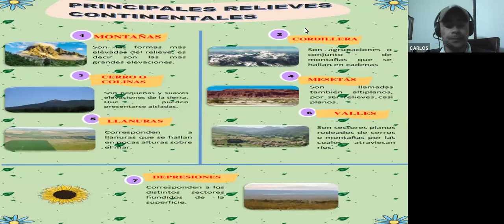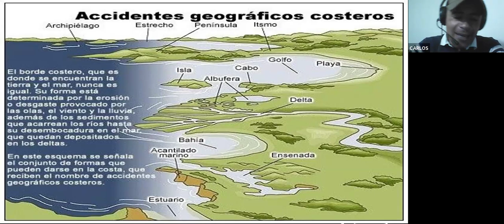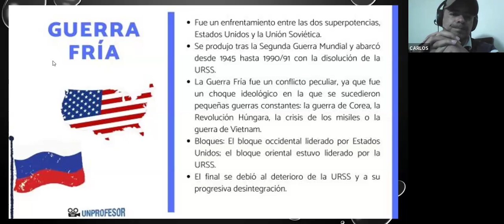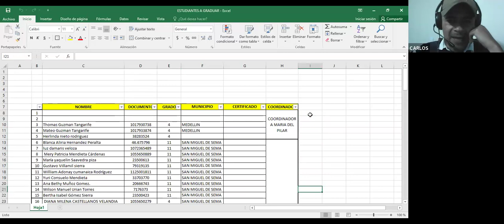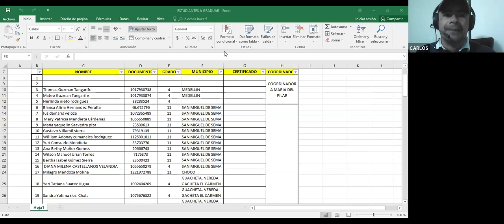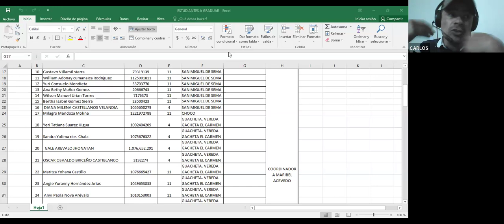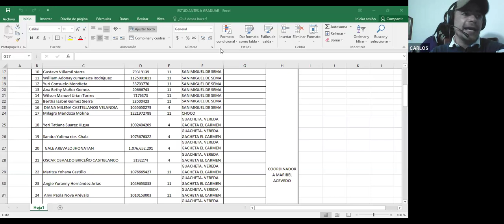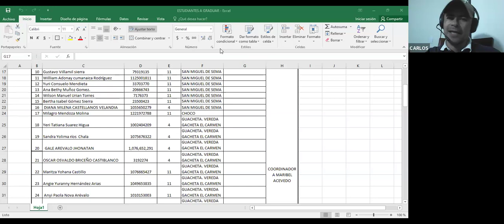22da Clase de Bachillerato Flexible en la Alianza FEDISCOL - CONEIDHU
Este es el video tomado de la 22da clase virtual impartida por los docentes de la CONEIDHU a los estudiantes de FEDISCOL.